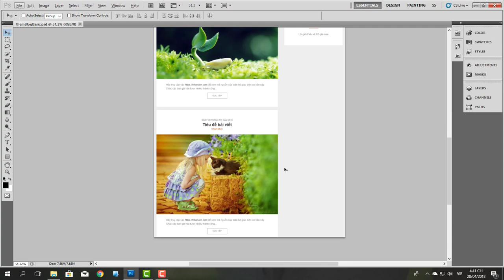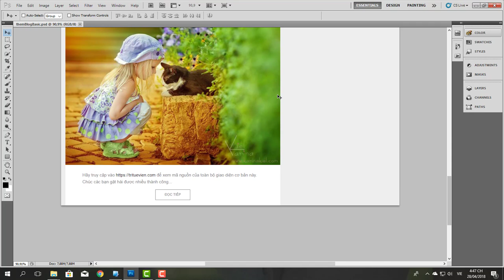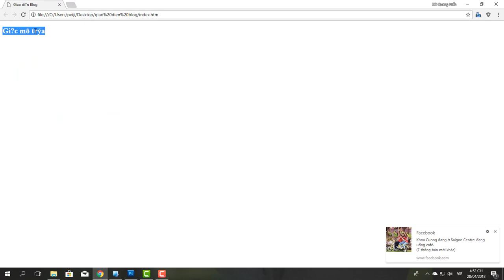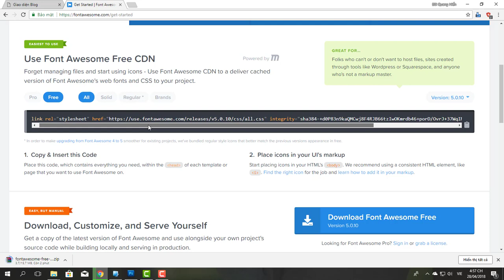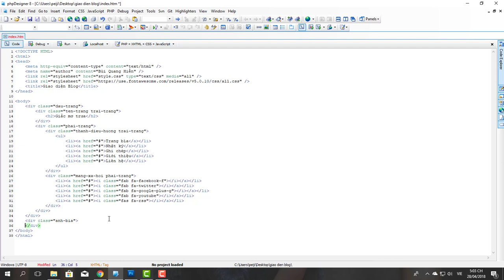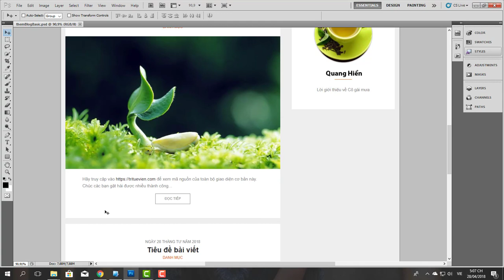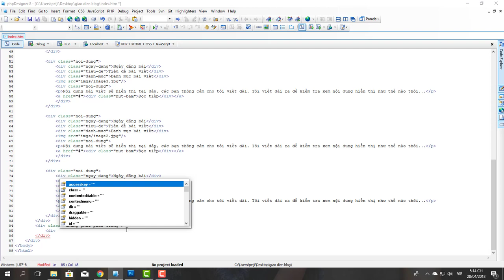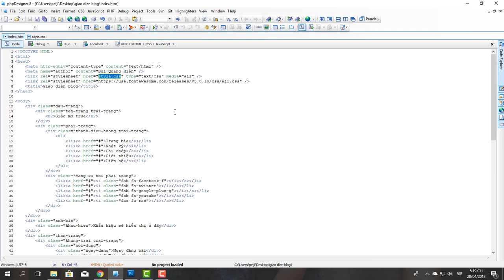Học tạo giao diện cho WordPress từ đầu #2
Hãy truy cập vào tìm hiểu đầy đủ hơn.

WordPress là một trang blog (web) mã nguồn mở viết bằng ngôn ngữ PHP để hỗ trợ tạo blog cá nhân, và nó được rất nhiều người sử dụng vì tính dễ sử dụng, nhiều tính năng hữu ích. Qua thời gian, số lượng người sử dụng tăng lên, các cộng tác viên là những lập trình viên cũng tham gia đông đảo để phát triển mã nguồn WordPress có thêm những tính năng tuyệt vời.